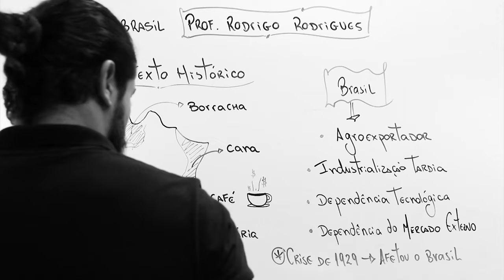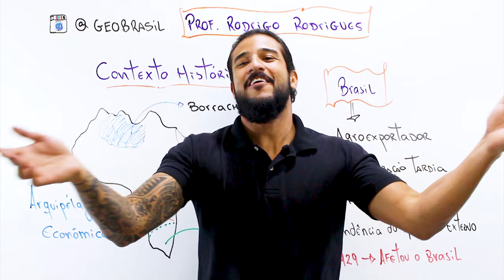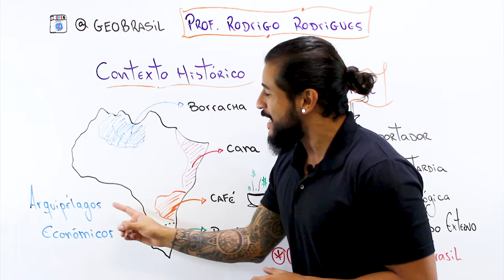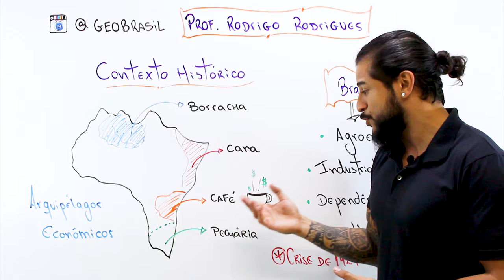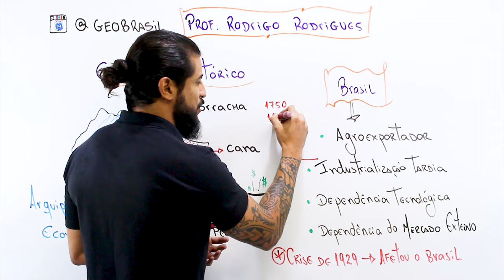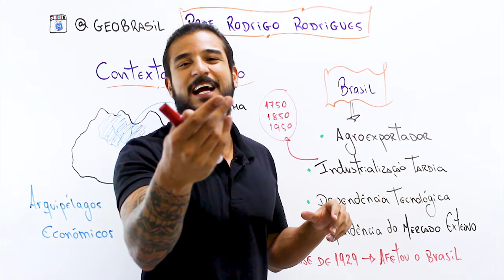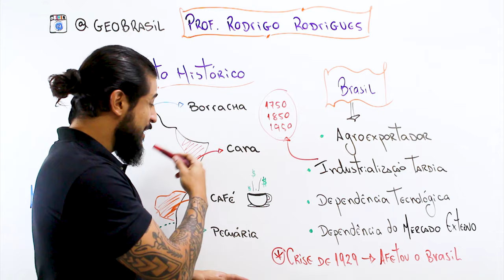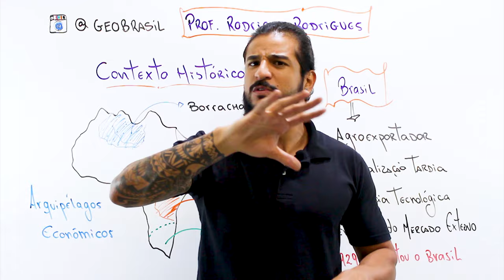Industrialização Brasileira - Geobrasil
Industrialização Brasileira é um dos principais temas em concursos e você não pode ficar sem entender, aperte o play e vem comigo!